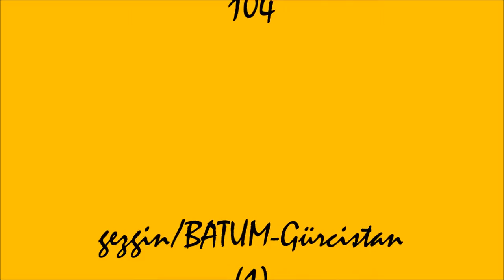GEZGİN & OBJEKTİF 104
Ali Gencay Gençli